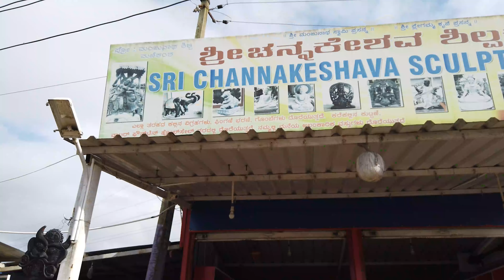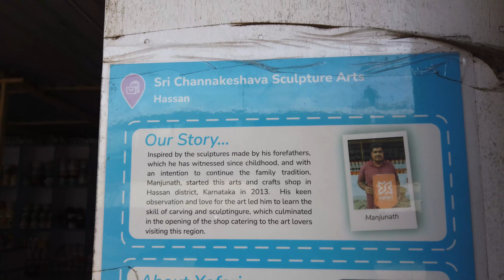ನಮ್ಮ ಪಯಣ ಚಿಕ್ಕಮಗಳೂರಿನತ್ತ ಭಾಗ-2 | Chikkamagalur Dairies ep-2| ಬೇಲೂರು ಶಿಲ್ಪಕಲೆ | Belur 😍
Top 10 places in Chikmagalur | Chikmagalur Tourist Places | Must visit places in Chikmagalur

ಶ್ರೀ ಚೆನ್ನಕೇಶವ ಶಿಲ್ಪಕಲಾ
ಸಂಪರ್ಕ :
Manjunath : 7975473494